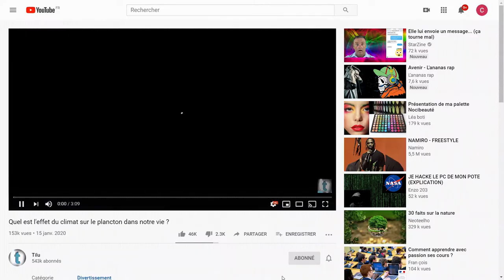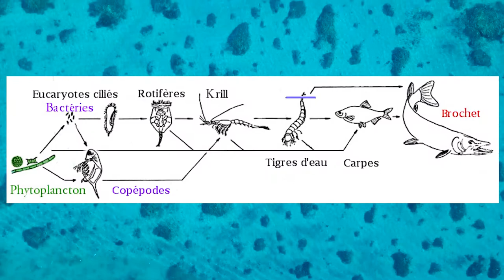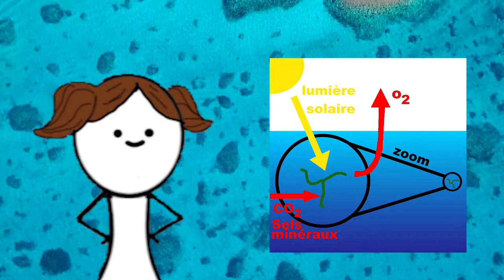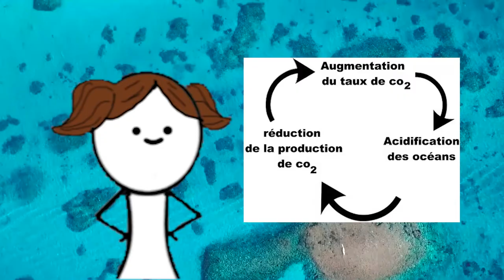Quel est l’effet du climat sur le plancton dans nos vies ?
En ces temps de réchauffement climatique extrême, les générations futures sont menacées. Plongez-vous dans l’univers extraordinaire du monde marin et découvrez l’importance du plancton pour notre survie. Dans cette courte vidéo, de nombreux points seront traités : la définition du plancton ; l'utilité des différents types de planctons ; les conséquences probables de sa disparition ; l'impact du climat sur le plancton ; l'avis des scientifiques ; comment nous avons vérifié l'effet de l'acidification des océans sur les phytoplanctons.

Une vidéo réalisée par Louane Pasquereau, Noé Bonhommeau et Titouan Donin. Nous remercions nos professeurs de Sciences et Labo : Mme.Bardin et M.Delavergne, mais aussi Mme.Vendé,  qui s’est occupée de la partie administrative ainsi que Mathéo Testard, Théo Scholer et Evan Leban pour leur aide précieuse.